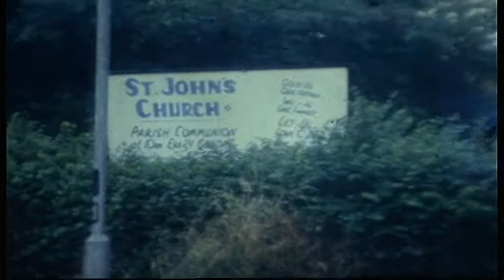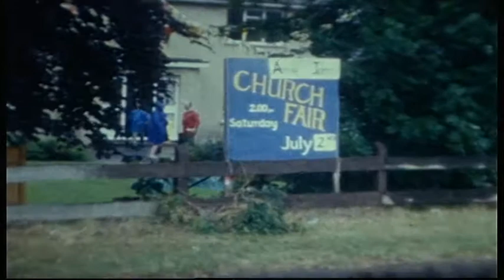1986 Family video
20 West Ashton Rd,  Lincoln, Church fete
Transfered from Super 8 film to digital format
Original film on Reel 10